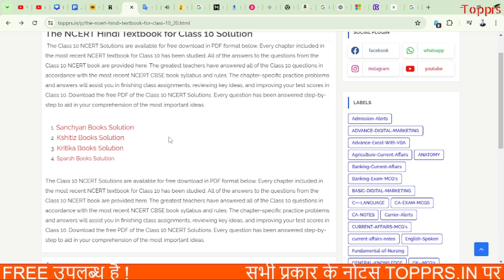The NCERT Textbook for Class 10 Solution Sanchyan पाठ 3 टोपी शुक्ला| topprs.in